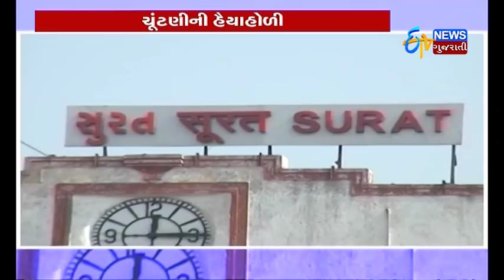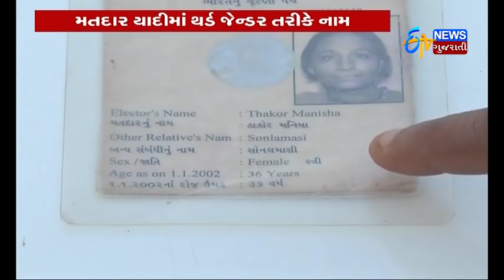"બાબુ" ને બનવું છે "નેતાજી" । માંગી ભાજપ અને કોંગ્રેસમાંથી ટિકિટો | ETV Gujarati News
Many retired and current government workers have expressed their wish to become a politician and asked for Tickets to BJP and Congress in Gujarat Polls.